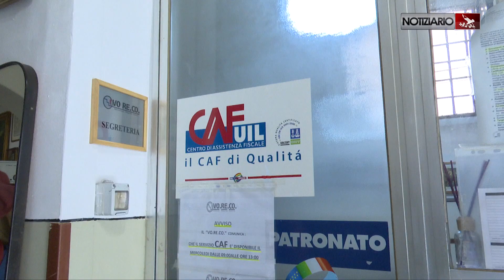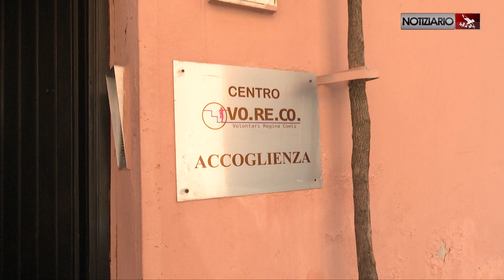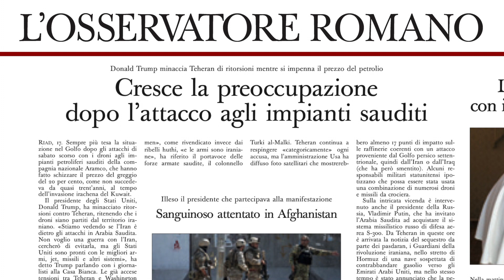NIOTIZIARIO del 17-09-2019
APRIRSI ALLA COMPASSIONE
La compassione è come “la lente del cuore”:  fa capire le dimensioni della realtà ed è anche il linguaggio di Dio, mentre tante volte il linguaggio umano è l’indifferenza. Ne ha parlato il Papa alla Messa mattutina celebrata a Casa Santa Marta.

FRANCESCO E BARTOLOMEO
Papa Francesco ha ricevuto in udienza in Vaticano Bartolomeo primo nell’ambito della visita del Patriarca di Costantinopoli in Italia. Domani e dopodomani sarà a Lungro, in provincia di Cosenza, per i 100 anni dell’eparchia degli italo albanesi.

IL PAPA A SAN GIOVANNI IN LATERANO
Il nove novembre il Papa presiederà una liturgia nella Basilica di San Giovanni in Laterano. Ad annunciarlo il cardinale vicario Angelo De Donatis ieri sera durante la cerimonia di apertura del nuovo anno pastorale della diocesi di Roma.

DIALOGO E UNITÀ
Contro l’inciviltà dello scontro servono artigiani del dialogo. Sono parole del papa incontrando sabato in Vaticano i vescovi orientali europei. “Il populismo è un pericolo", ha detto. Occorre una testimonianza vissuta nella “carità che sana le divisioni”.